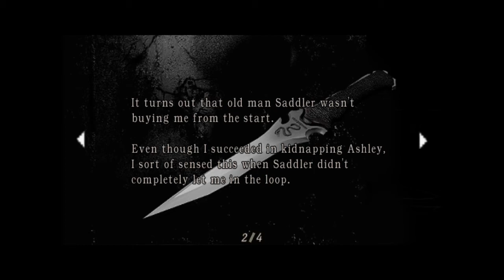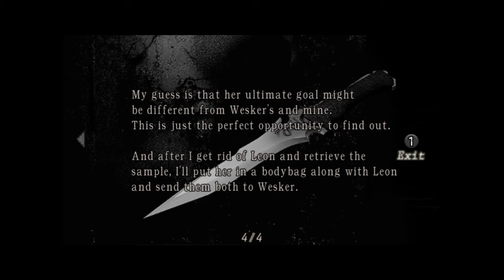RESIDENT EVIL 4 PC U 3 It Boss Fight Walkthrough Part 24 Gameplay No Commentary